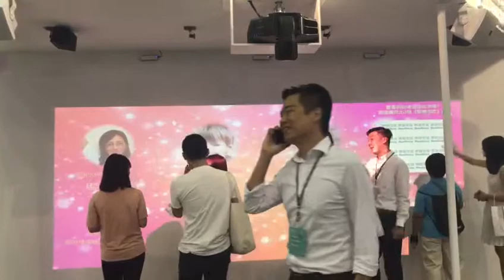Large screenInteractive solution interactive kit for interactive floor in Taipei Expo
large screen interactive projection ,interactive wall ,interactive floor use laser touch technology from Gloview